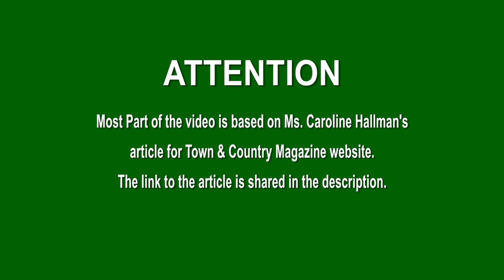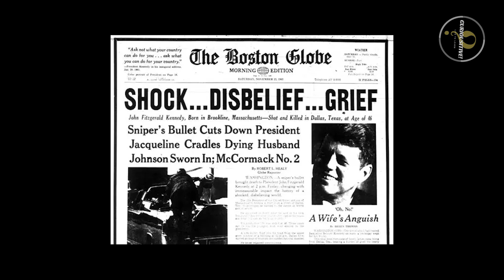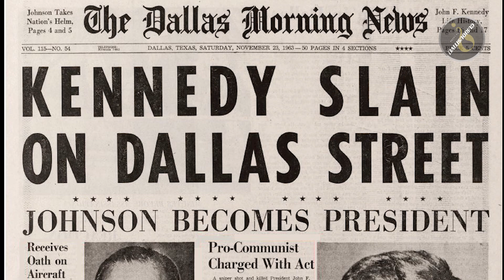JFK Assassination and Time Travel | Curiousitive!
Over the years, many movies and tv shows have been produced with story revolving around time travel. Various events in the history have been subject of such time-travel themed movies. In this video, we go through the depiction of JFK assassination in movies and tv shows with the premise of time travel. Instances when time travelers jump through time and try to change the course of history by saving President Kennedy.

Please go read that too.

This video has clips and references of the following movies and tv shows
Pierce Morgan Uncensored
The Time Machine (2002)
Lucy (2014)
Back To The Future II (1989)
National Treasure II (2007)
The Zapruder Film (1963)
The Umbrella Academy II (2019)
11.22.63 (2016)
Red Dwarf: Tikka to Ride (1997)
Timeless: The Kennedy Curse (2018)
The Twilight Zone : Profile in Silver (1985)
Running Against Time (1990)
Quantum Leap: Lee Harvey Oswald (1992)
Timequest (2000)